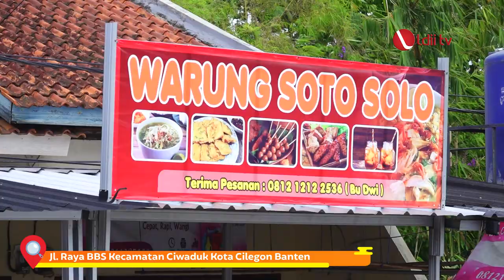YUMMY FOOD: SOTO SEGER KHAS SOLO, RASA NAMPOL HARGA TERJANGKAU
Biasanya soto khas solo dinikmati dalam satu mangkok, yaitu nasi dan sotonya dicampur, tapi tenang saja jika  sobat yummy lebih seneng dipisah/emang ga kangen dengan ciri khas masakan solo?
Sobat yummy bisa request nasinya dipisahkan di piring tersendiri.

Lokasi:
Jl. Raya BBS Kecamatan Ciwaduk Kota Cilegon Banten